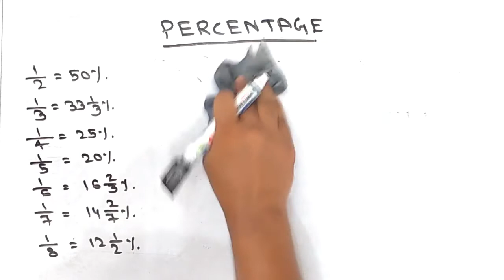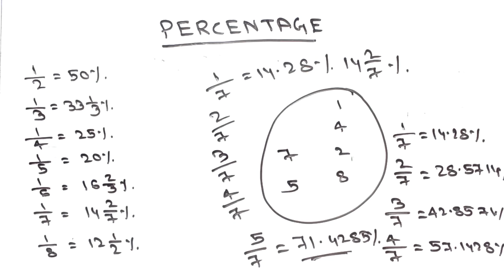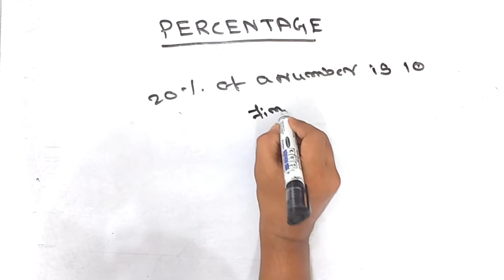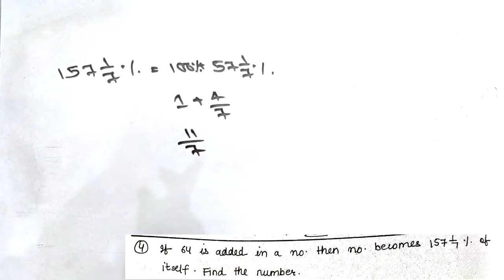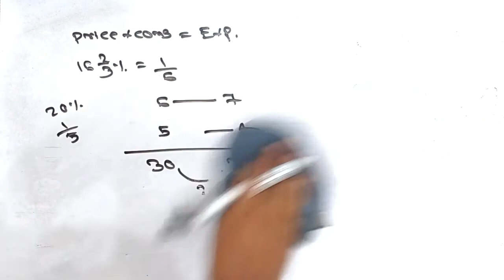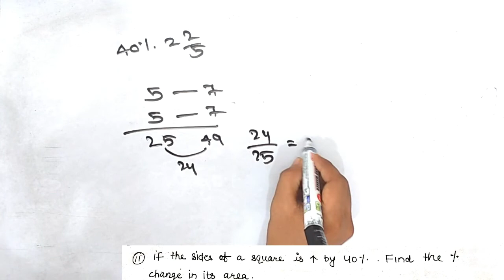percentage from rakesh yadav sir book|rakesh yadav class notes percentage in bengali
hi all govts jobs aspirant,in this video i am providing rakesh yadav sir book percentage chapter video.